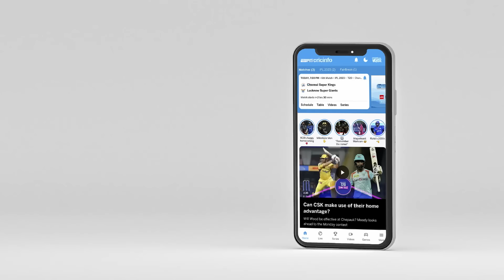dcvskkr | नारायण बने जीत के ऐसे नायक जो आजतक kkr को कभी नहीं हुई थी नसीब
विशाखापटनम में KKR की DC पर जीत का सटीक विश्लेषण वरुण ऐरन के साथ